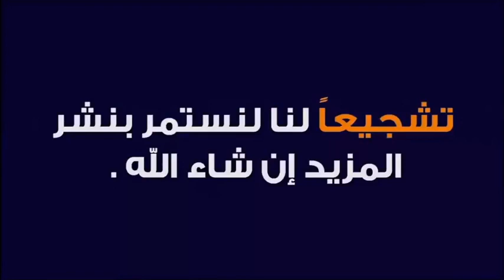صيام الحامل إذا خافت على نفسها أو على ولدها 🕌 الدكتور محمد جيجي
جديد 2021 : صيام الحامل إذا خافت على نفسها أو على ولدها 🕌  الدكتور محمد جيجي
 ▬▬▬▬▬▬ஜ۩☺۩ஜ▬▬▬▬▬
 ▬▬▬▬▬▬ஜ۩☺۩ஜ▬▬▬▬▬
⛔ أحبابي الكرام ، إذا أعجبكم الفيديو رجاءاً لا تنسوا :

 ▬▬▬▬▬▬ஜ۩☺۩ஜ▬▬▬▬▬
مواضيع سابقة

🕌 عَنْ أَبِي هُرَيْرَةَ، عَنِ النَّبِيِّ صَلَّى اللهُ عَلَيْهِ وَسَلَّمَ قَالَ:
 ▬▬▬▬▬▬ஜ۩☺۩ஜ▬▬▬▬▬
⚠️ توضيح مهم ❗

 ▬▬▬▬▬▬ஜ۩☺۩ஜ▬▬▬▬▬
# هاشتاغ الموضوع #